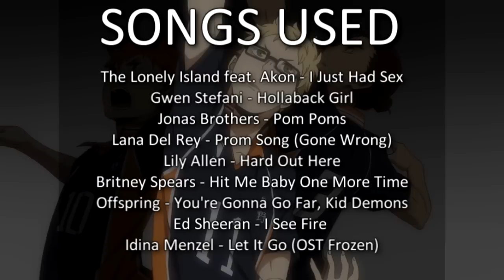HAIKYUU!! ✔ HQ Crack ✔ PART 5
Hi guys, sorry that I kept you waiting. The 5th part is gonna be the last one for season 1, but HQ Crack will be back in season two! This time the video is packed with popular Sugawara, crazy in love Iwaizumi and horny KageHina - probably my most favourite things.

FitCrackStudio is going to the next level! Now I want to try cracks that are more ridiculous and random. With new jokes and gangster characters! I can promise you Yowamushi Pedal in the nearest future. And IF I reach like 8 000 subscribers maybe I will do a surprise crack with some other anime that is not about sports!